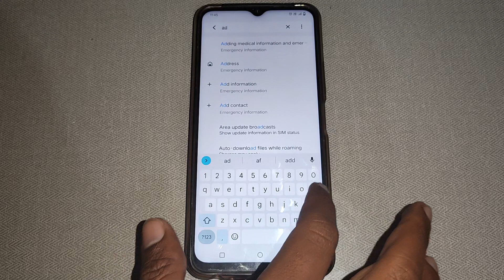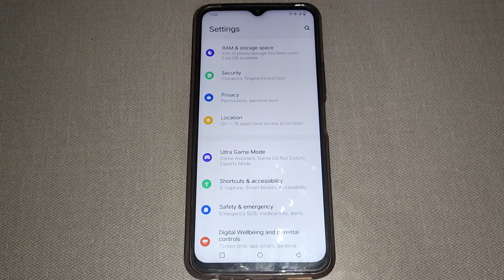how to on off adaptive brightness Vivo Y16, brightness setting Vivo Y16